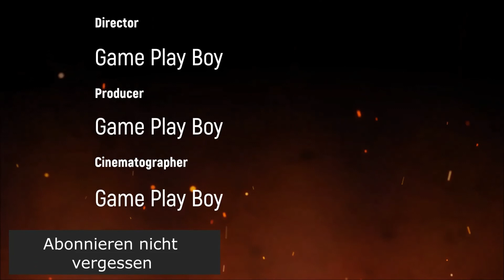Best of PUBG Kill´s TheCoolMen